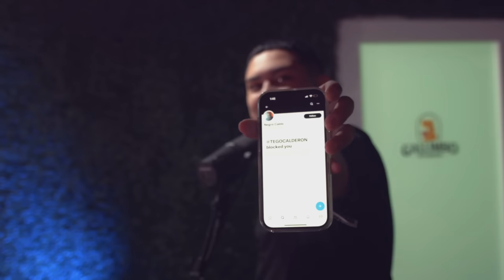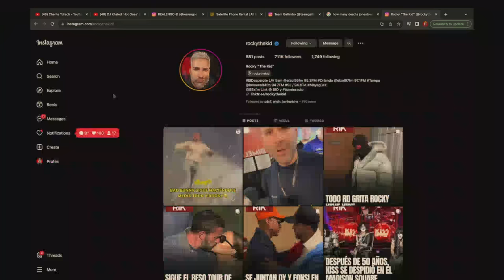ROCKY THE KID LE CALLA LA BOCA A TODO PR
24 Marketplace 00:00
Rocky the Kid 1:40
Palabras por Rocky 4:30
Ratings 9:40
Vida de Radio 13:30
Television y Trabajo con Kobo 17:10
Maiky vs Rocky 22:30
Amor al Audio 25:30
Rocky vs Bad Bunny 33:15
Have 30 años 40:00
Musica Saturada 44:50
Blue de Radio 49:30
Momentos Incomodos 54:00
Chente es un Mamon 58:50
Crear Contenido 1:01:30
Bromas Pesadas 1:08:10
Buscando la Evidencia 1:15:00